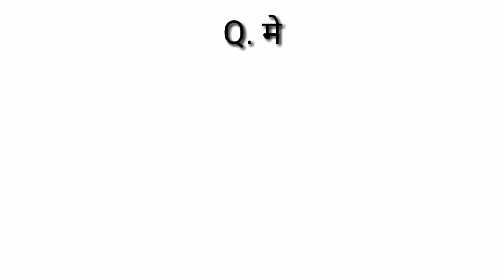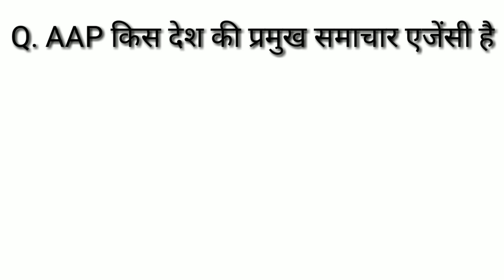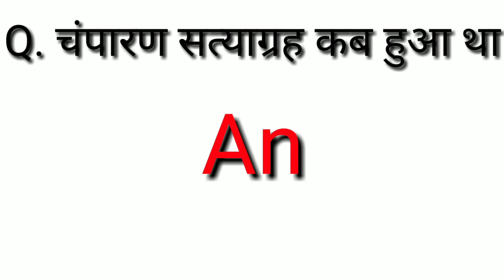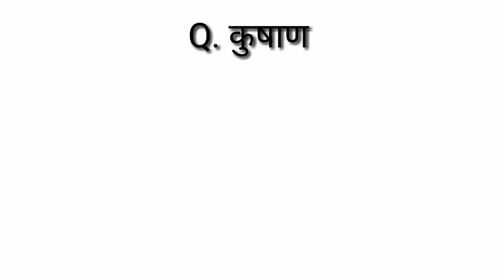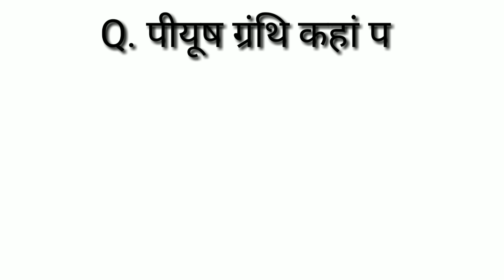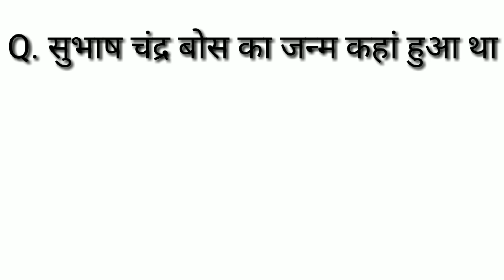GK IN HINDI | RRB NTPC | MTS | SSC GD | POLICE EXM | GROUP-D | UPSC